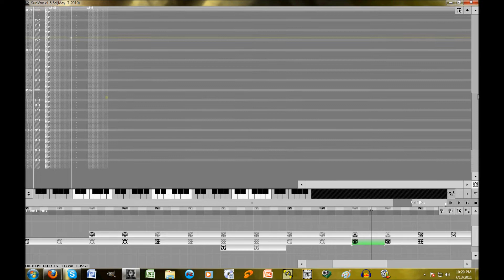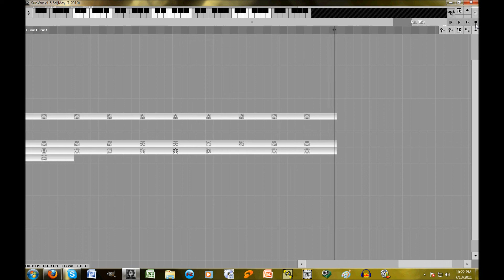[Sunvox] Rock My Emotions (Instrumental)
Midi (which is converted automatically to piano, even the snare, which is the off-key C you hear)
Woo...I'm just rolling of the videos this week. This one took next to no effort, as I already explained in the tutorial video (in the comments, not the video), I was able to swap all the sounds I used for Rock My Self to whatever I wanted to and well...I ended up with this.

I never thought notessimo instruments could sound this good, I put them through the same effects as my other video (I.E. Filter, Echo) and man they sound almost like the real thing. The Trumpet #2 sounds so good I suddenly have an urge to compose Mexican music, IT'S THAT GOOD.

I'll only use this song one more time, probably for a real YTPMV while the effort on the audio side is still low. I wonder what source I should use, but first I need a better editor. I don't generally side with trolls, but even though I've heard good things about WMM I just don't see it. And I seriously doubt Live can even do that sort of thing.

Oh, and I figured out there are a few accidental deletions a little too late, so they are in this video but won't be in the downloadable version.